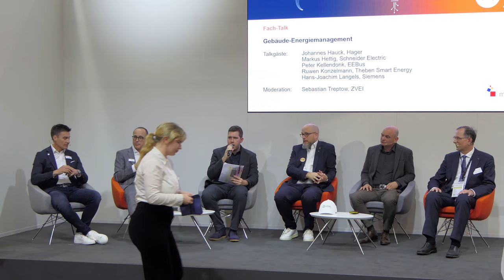Fach-Talk: Gebäude-Energiemanagement | Light + Building 2024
EU-Nachhaltigkeitspolitik- Zusammenarbeit in den Lieferketten ist gefordert!
- Johannes Hauck (Director Corporate Business Environment
Hager Vertriebsgesellschaft mbH und Co. KG)
- Markus Hettig (Schneider Electric GmbH)
- Peter Kellendonk (EEBus Initiative e.V.)
- Ruwen Konzelmann (Head of Business Unit Smart Energy Theben AG)
- Hans-Joachim Langels (Siemens AG)
- Sebastian Treptow (ZVEI)